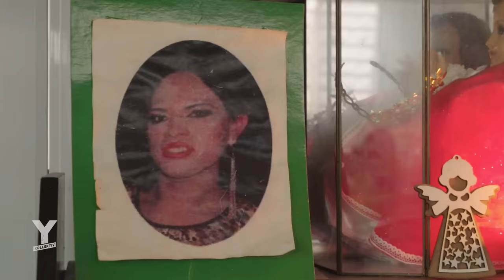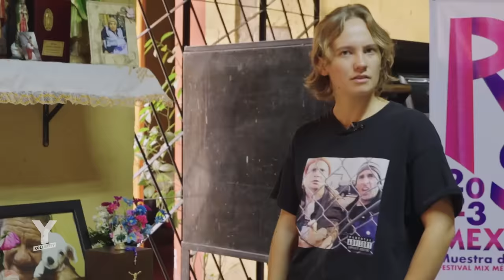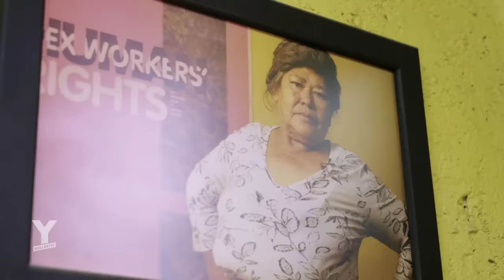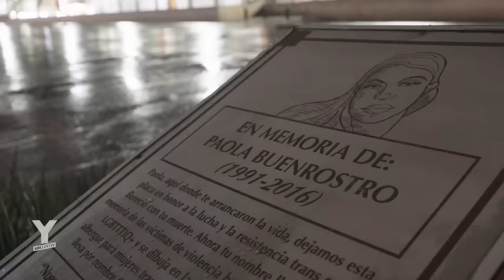Altenheim für Prostituierte: Was haben diese Frauen erlebt? | Y-Kollektiv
Adolf Hitler im Klassenchat: Schüler:innen teilen immer wieder rechtsradikale Bilder, wo die NS-Zeit verharmlost wird. Radikalisieren solche Bilder unsere Schüler:innen? Unsere neue Y-Reportage könnt ihr euch schon jetzt in der ARD Mediathek anschauen
00:00 – 00:11 Content Note: Video von einer ermordeten Prostituierten

Zu unserer Content Note: In unserer Reportage wird sexualisierte Gewalt thematisiert und beinhaltet die Gewaltdarstellungen an trans* Menschen. Wenn du Hilfe brauchst oder dich in einer schweren Zeit befindest, kannst du dich bei der Telefonseelsorge melden
Prostituierte in Mexiko verkaufen ihre Körper für ein paar Hundert Pesos. Für viele Frauen ist dies die einzige Möglichkeit, ein bisschen eigenes Geld zu verdienen. Doch was passiert, wenn die Frauen älter werden? Wenn die Freier und Einkünfte wegbleiben? Viele der Frauen landen im Alter auf der Straße. Ohne finanzielle Mittel, verstoßen von ihren eigenen Familien.

Im Casa Xochiquetzal finden Frauen eine Zuflucht vor dem Leben auf der Straße. Dort können ehemalige prostituierte ihren Lebensabend verbringen und finden in den anderen Prostituierten die Liebe, die sie so lange nicht mehr bekommen haben. Im Altenheim arbeitet auch Mina aus Deutschland. Sie ist Freiwillige des weltwärts Programm, das vom Bundesministerium für wirtschaftliche Zusammenarbeit und Entwicklung gefördert wird. Ihr vertrauen sich die Frauen mit ihren Geschichten vom jahrelangen Leben auf der Straße an: Viele der Frauen sind traumatisiert, sind das Zusammenleben mit den anderen Frauen nicht mehr gewöhnt, führen Revierkämpfe. Y-Reporterin Katja Döhne spricht mit den Frauen über ihre Erfahrungen im Rotlichtmilieu: Wie kann es nach ihrer Zeit als aktive Prostituierte weitergehen?
Autor:in: Katja Döhne
Schnitt: Katja Döhne
Kamera: Katja Döhne
CvD: Lea Semen
Rechercheunterstützung: Florian Frankenhuis
Gang Signs | Sad Boy Loko // México | Skool 77 ft. Mvps // Santiago Pedroncini_- Hormiga // Cartel Soundtrack - The Cook // Santiago Pedroncini_- Pipa // Cartel Soundtrack - El Balcón // Cartel Soundtrack - What would you do // Cartel Soundtrack - Assassins // Molotov - Hit me // Café Tacvba - Perfidi
► Weiterführende Infos und Quellen:

RP Deutschland: Corona-Pandemie drängt Mexikaner*innen zurück in die Prostitution

Stern: Jahrelang verkauften sie ihren Körper. Jetzt sind sie alt und bekommen, wonach sie sich sehnten

Focus: Deutschland ist das größte Bordell Europas – mit Zuhältern als Lobbyisten

RTL: Sex für ein paar Lebensmittel – Wie Corona Frauen in Mexiko in die Prostitution treibt

DW: Bleibt Deutschland das "Bordell" Europas?
Wir sind das Y-Kollektiv – ein Netzwerk von jungen Journalist:innen. In unseren Web-Reportagen zeigen wir die Welt, wie wir sie erleben. Recherche machen wir transparent.